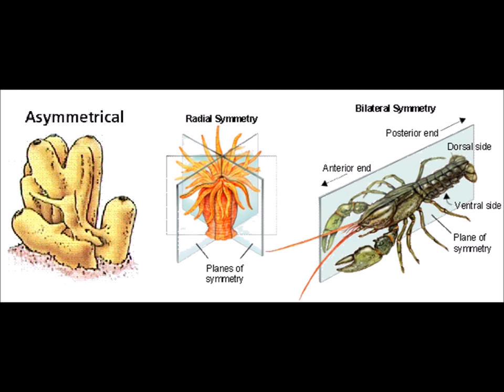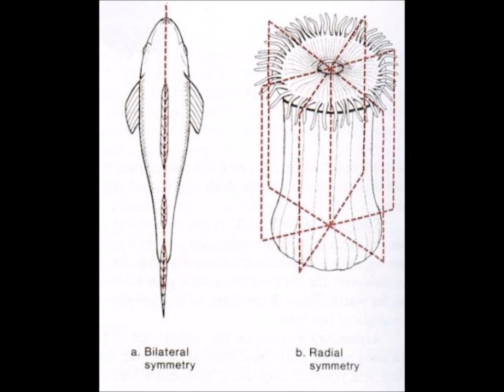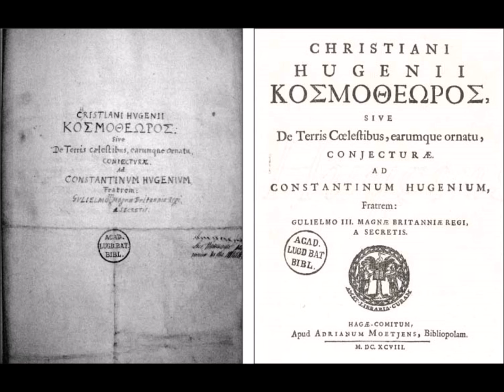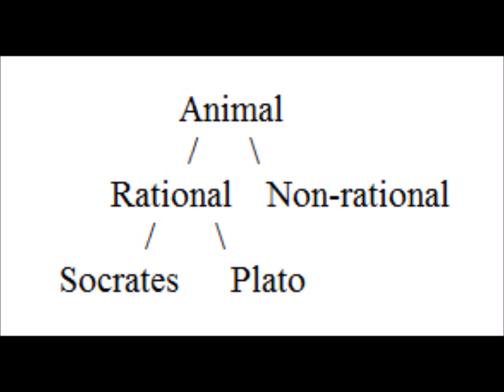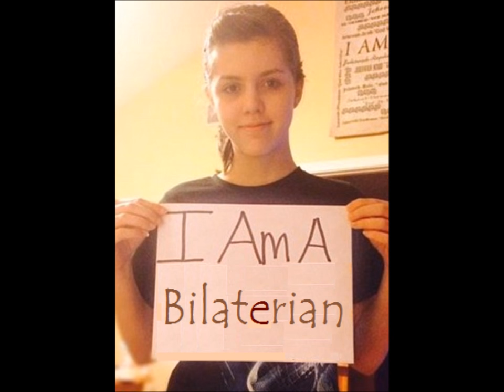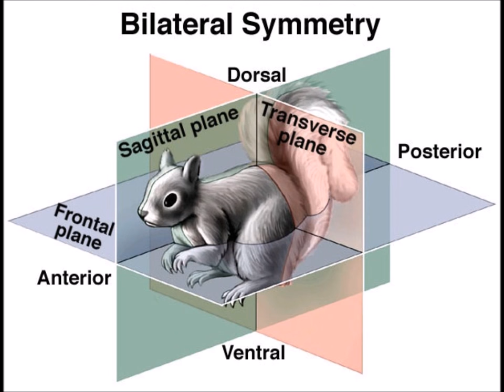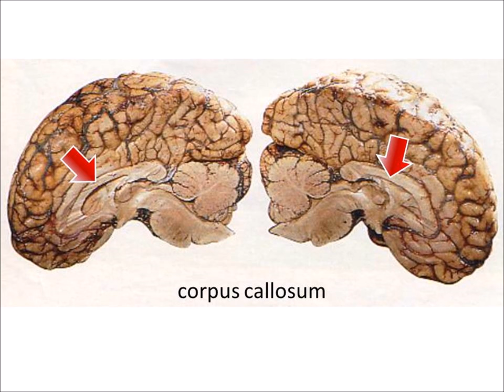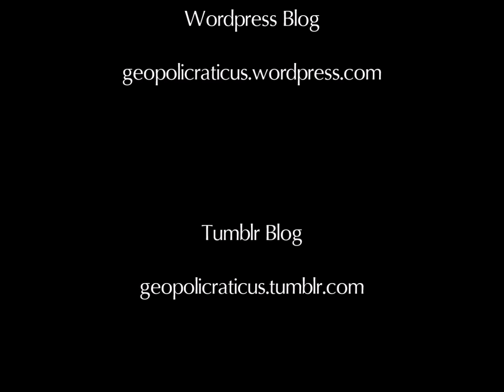What it means to be bilaterally symmetrical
The Place of Bilateral Symmetry in the History of Life